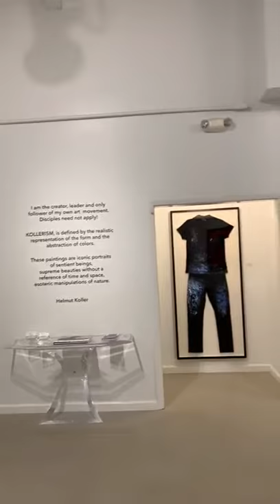HELMUT KOLLER, "kollerism," Solo Show at Fritz Gallery, Palm Beach, Florida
February 21 to March 17, 2019